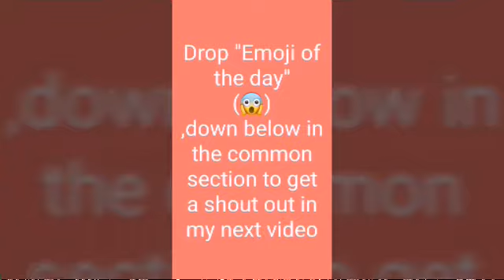Scaring my roommate 😱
Hey guy

Heroldine_02_19